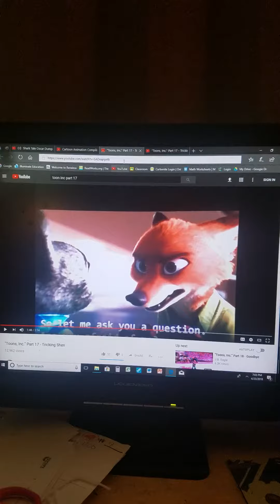Nick dumps lola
Nick is sad that Emerly Jones aka me the YouTube expert  told nick that lola is a jerk but nick loves lola. But finally nick broke up with lola and lola got mad and scared nick and biggie